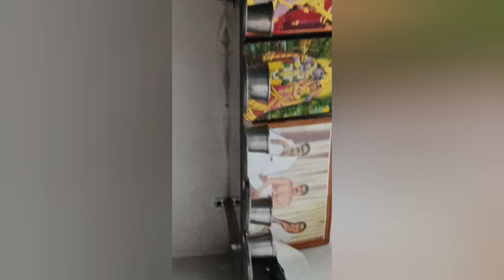11 January 2024